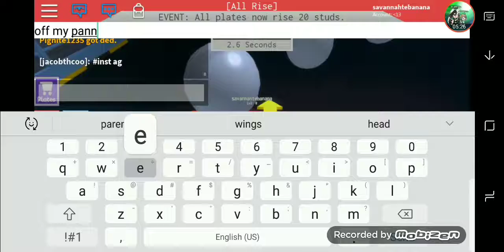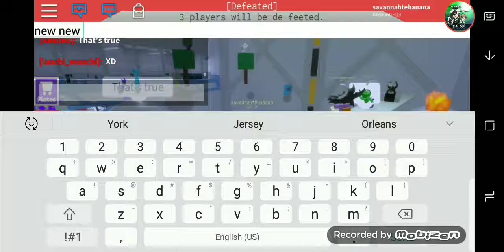He broke my controller on my pannel!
I will find him and get my revenge